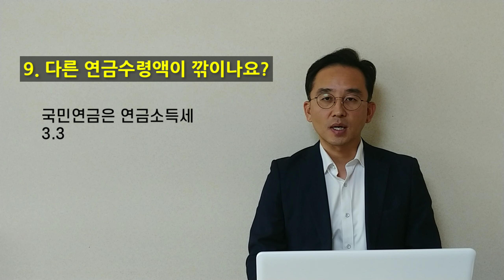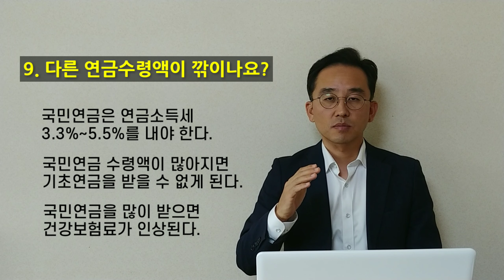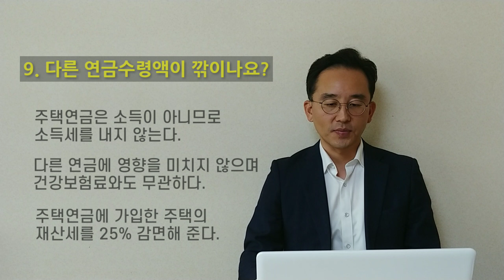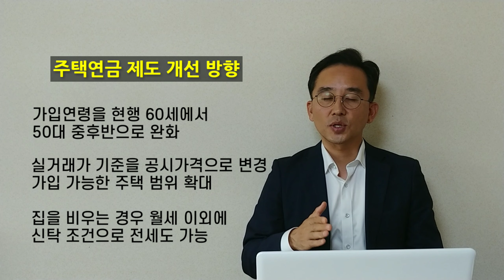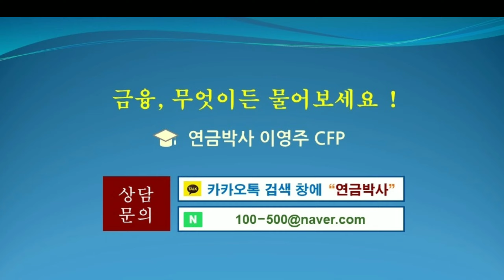[연금박사]주택연금에 대한 궁금증 TOP10 (2편)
연금박사 이영주CFP가 명쾌하게 정리해드리는 주택연금에 대한 10가지 궁금증~!!

1.주택연금은 은행대출인가요?
2.주택연금 수령액이 너무 적은데요?
3.주택연금은 대출이자율이 얼마인가요?
4.주택연금은 주택만 받을 수 있나요?
5.다주택자는 주택연금 가입이 안되나요?
6.주택연금은 그 집에 살아야 하나요?
7.담보대출이 있으면 가입이 안되나요?
8.반드시 연금으로만 받아야 하나요?
9.주택연금을 받으면 다른 연금을 못 받나요?
10.언제 가입하는 게 유리한가요?